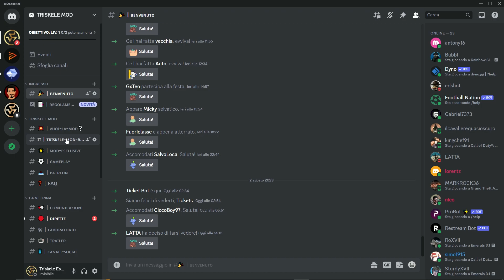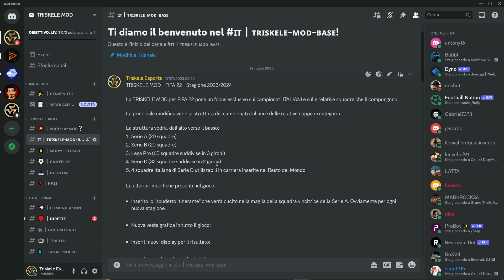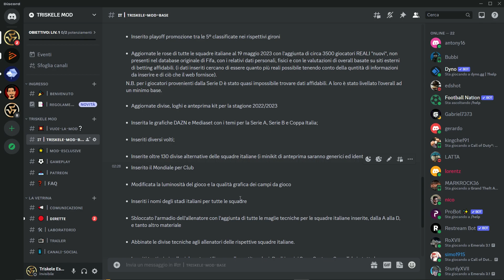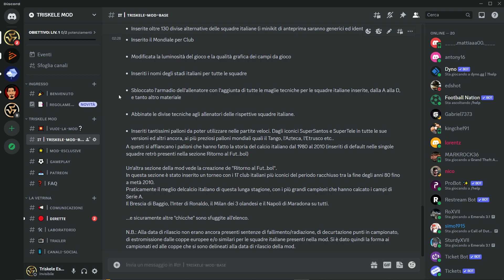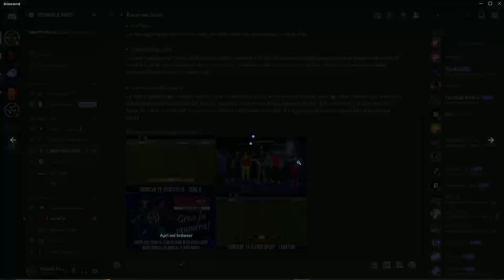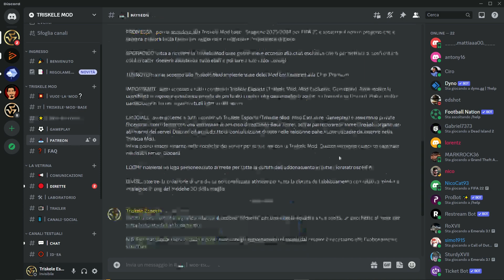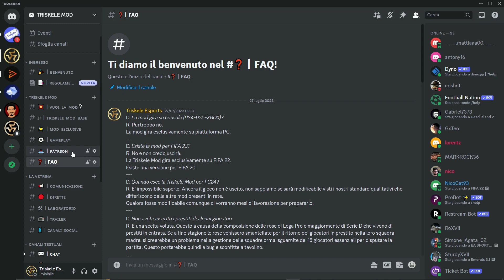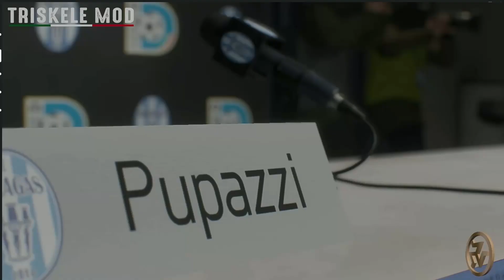TUTORIAL - COME AVERE LEGA PRO, SERIE D, SQUADRE LEGGENDE SU FIFA - TRISKELE MOD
TRISKELE MOD - FIFA 22
Stagione 2023/2024

Estratto della live relativa al tutorial per scaricare ed installare la Triskele Mod.
Una prima parte del video spiega i contenuti della Triskele Mod e la struttura del server Discord.
Successivamente viene mostrato come scaricare la mod e come installarla

Triskele Mod...la più amata dagli italiani!

Per tutte le info relative alla Triskele Mod entra nel server Discord